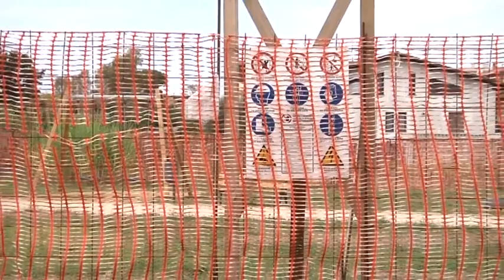Acilia: il playground preso di mira dai vandali - Canale 10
Atti vandalici nel playground appena realizzato dal coni in via
di Valle Porcina, ad Acilia.  Il locale comitato di quartiere chiede maggiori controlli.